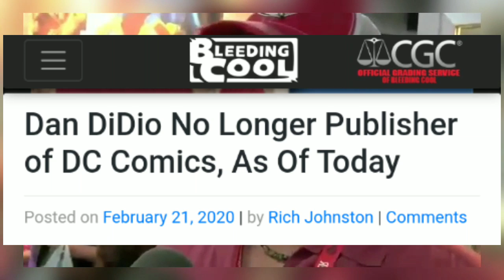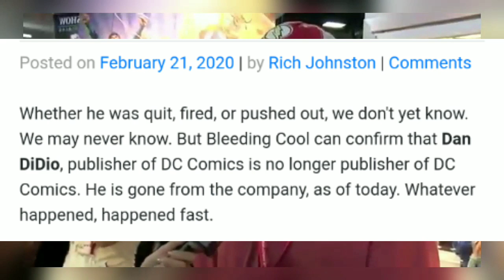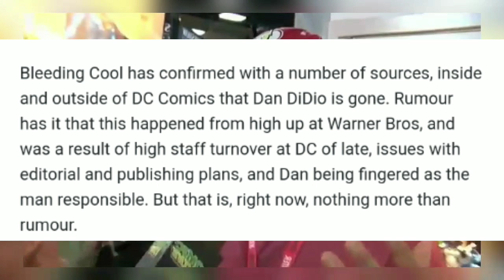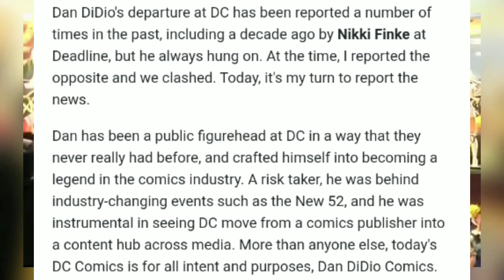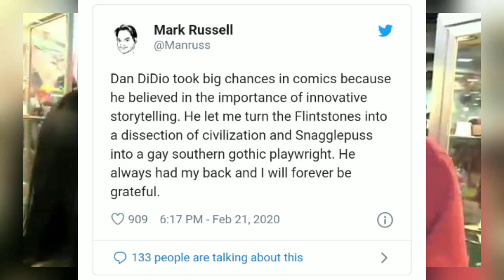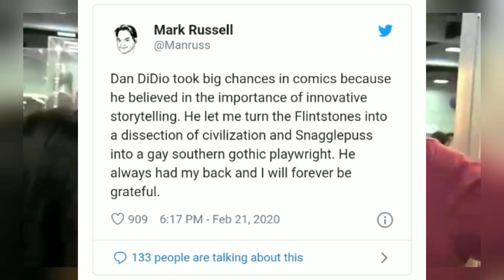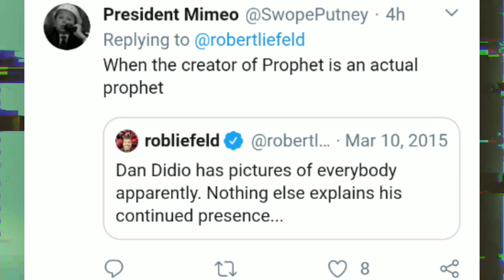Dan Didio "Exits" DC Comics | Why am I this Happy??